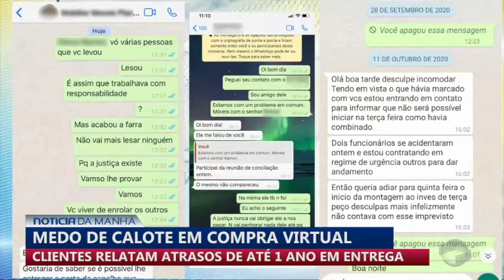Clientes relatam medo de calote em compras virtuais